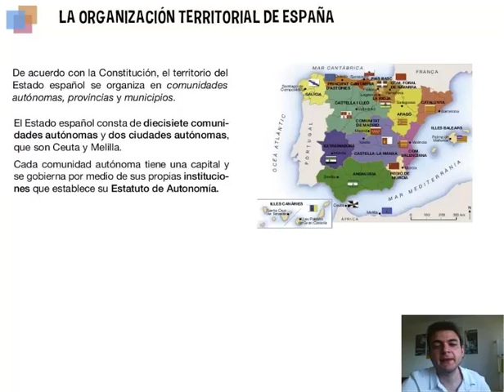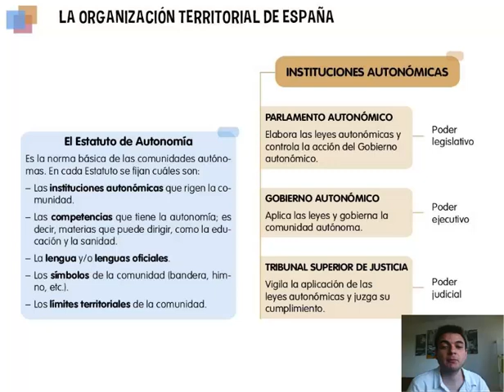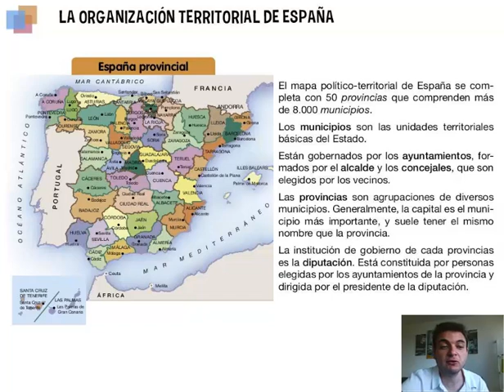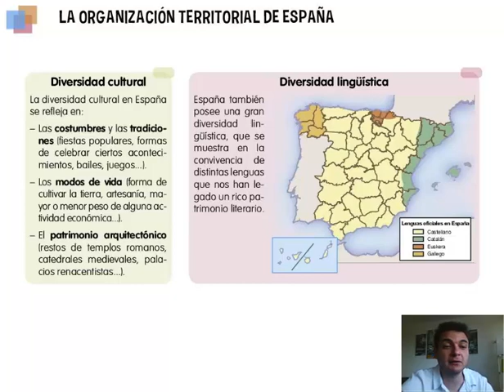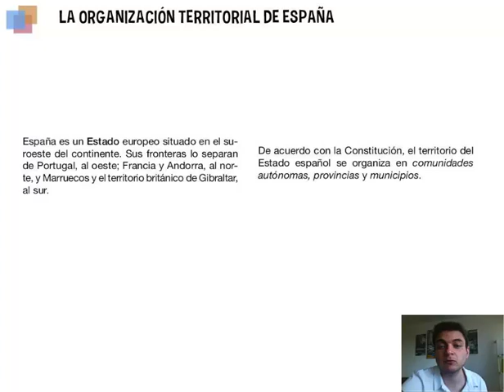Organización territorial de España. Sociales, 5º Primaria. Tema 4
España se divide en municipios, los cuales se agrupan en provincias, y estas en comunidades autónomas.

En este vídeo descubriremos en más detalle cómo se organiza, y aproximadamente cuantos de cada tipo hay.